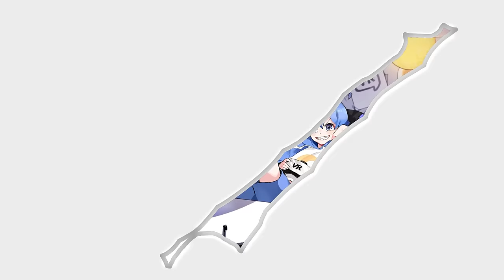Greatmoonaroma interview 【 VRchat 】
editor : Solor